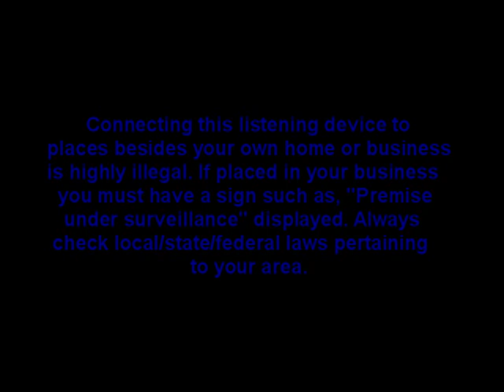SIMPLEST Telephone Landline Tap - Listening Device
If you are looking for a VERY simple, yet very effective telephone listening device, then look no further. When properly made, you will not hear any clicks when using this listening device. Be warned, using this on someone else's property is highly illegal, but it's OK for the Federal government to do warrantless wire taps.

Doing so helps to ensure that many more videos will be released in the future. (Views are essential to ensure this channel remains in an active state)***